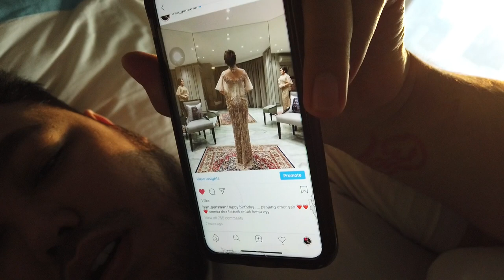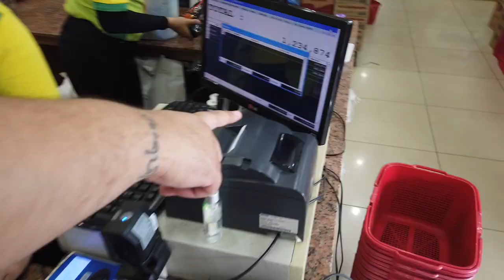MOMENT PALING ROMANTIS IVAN GUNAWAN UNTUK AYU TING TING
Di channel ini, aku akan berbagi tentang berbagai kegiatan "SUPER MEGA BINTANG" baik di dunia entertain, fashion, maupun keseharianku.. Diepisode kali ini aku kasih kado untuk ayu nih.. aku langsung datengin dia ke Depok.. alemong.. bucin banget kan ya hahaha, kira-kira aku kasih kado apa nih ke ayu? saksikan video selengkapnya dan selamat menonton semua terhibur ya shaaay...Oiyaa, iklan nya juga jangan di skip yaa! Muuuaahhh